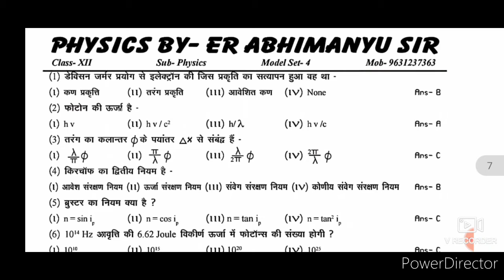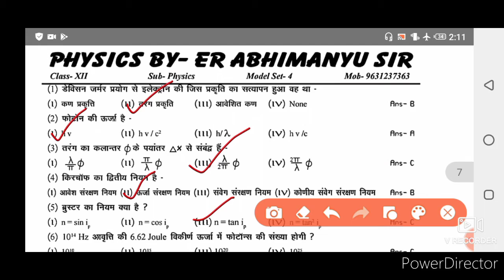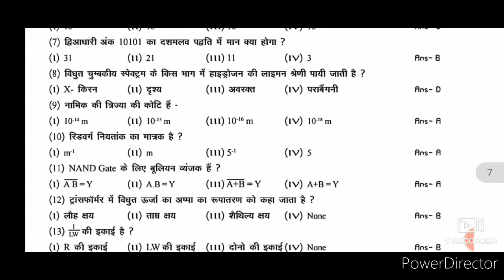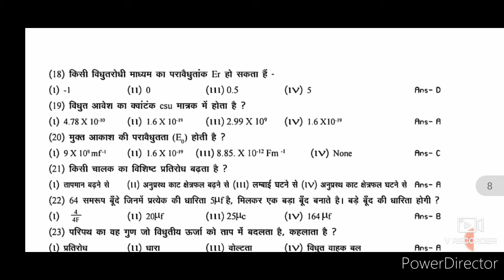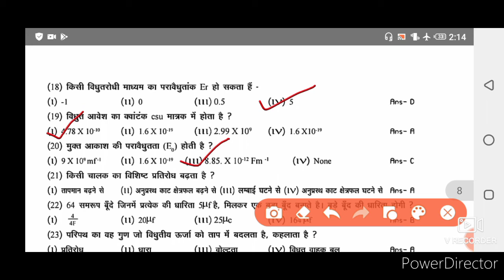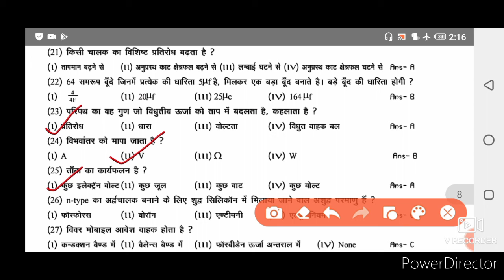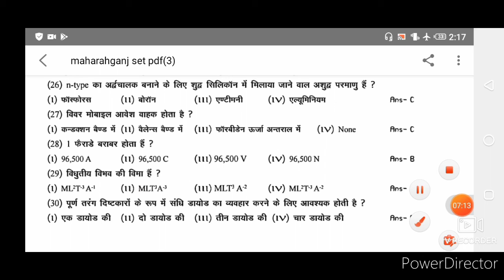12th || Target Board Exam 2022 || वस्तुनिष्ठ प्रश्न || Vvi multiple choice questions